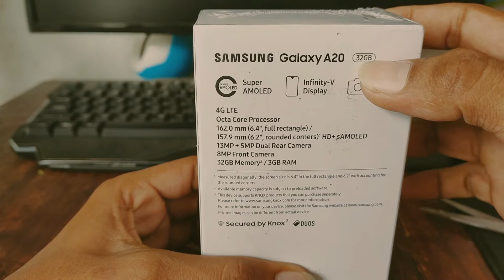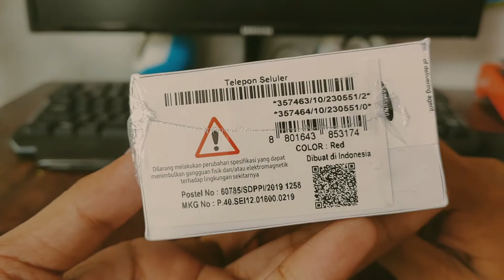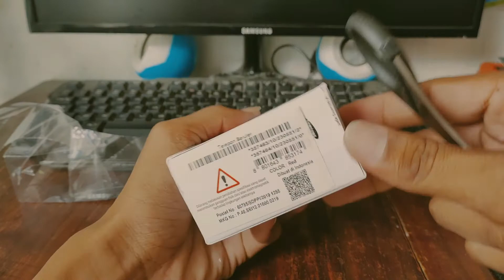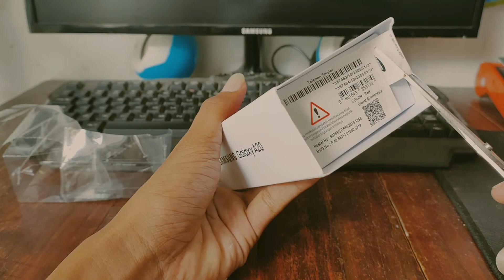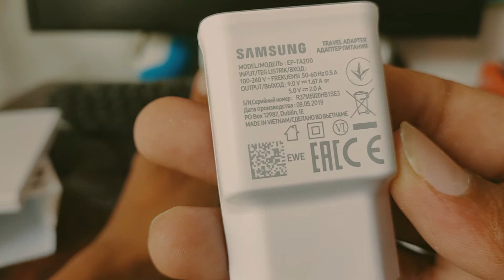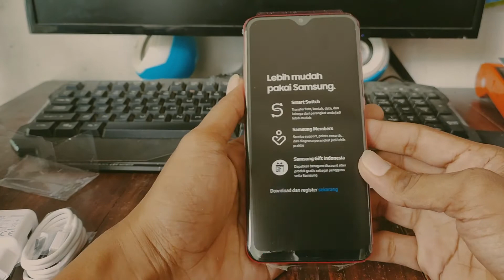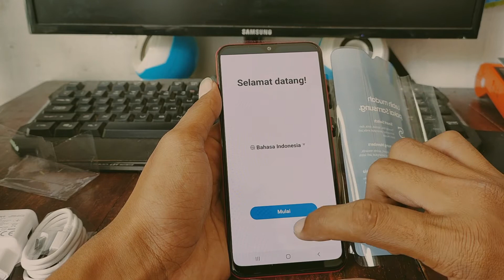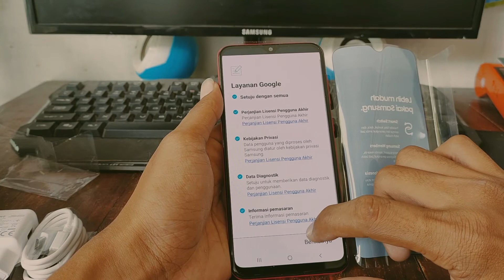UNBOXING Samsung a20 (buka kotak samsung a20)